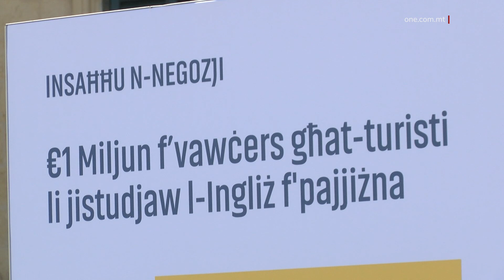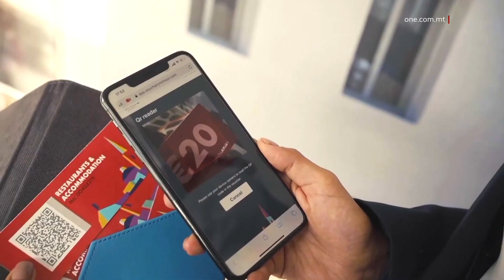L-ISTUDENTI TAL-INGLIŻ SE JKUNU JISTGĦU JGAWDU SA MASSIMU TA’ €300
ONE.COM.MT • Dalgħodu f’konferenza tal-aħbarijiet bit-tema ‘Gvern għan-Nies’, ġiet spjegata kif se taħdem is-sistema tal-vouchers għall-istudenti tal-Ingliż.

L-istudenti li jiġu f’niċċa turistika tant importanti għall-pajjiżna, se jieħdu sa massimu ta’ tliet mitt ewro.

Kull turist li se jiġi jistudja l-Ingliż f’pajjiżna se jkun jista’ jgawdi sa massimu ta’ tliet mitt ewro jekk iqatta’ bejn erbatax u tletin ġurnata jistudja f’pajjiżna.

Dan tħabbar f’konferenza tal-aħbarjiet bit-tema ‘Gvern għan-Nies’ fi pjazza San Ġorġ fil-Belt fejn intqal li dan kollu qed isir b’investiment ta’ miljun ewro.

Il-Ministru għat-Turiżmu Clayton Bartolo spjega li dan l-investiment se jingħata f’forma ta’ vouchers b’kulur isfar tal-għaxar ewro fejn dawn l-istudenti se jkollhom dawn il-flus x’jonfqu fin-negozji Maltin għal kull lejl li jqattgħu f’pajjiżna.

Għalhekk dawk li jqattgħu tletin ġurnata f’pajjiżna se jgawdu minn massimu ta’ tliet mitt ewro.

Il-Ministru Bartolo kompla jgħid li dawn il-vouchers se jkunu qegħdin jitqassmu lil madwar erbgħin skola tal-Ingliż fejn minn hemmhekk imbagħad jitqassmu lill-istudenti.

CLAYTON BARTOLO
MINISTRU
“Jiġifieri l-istudent se jkun qiegħed jirċievi bejn minimu ta’ mija u ħamsin ewro sa massimu ta’ tliet mitt ewro. Dawn ikunu jistgħu jintużaw kull fejn hemm ħwienet li huma reġistrati biex jaċċettaw il-vouchers il-ħomor u dawn se jingħataw lill-istudenti mill-iskejjel. Jiġifieri l-Awtorità Maltija għat-Turiżmu tgħaddi dawn il-vouchers lill-iskejjel tal-Ingliż imbagħad dawn jgħaddu lill-istudenti sabiex b’hekk aħna jkollna mod ta’ kif nżommu aġġornati u nkunu ċerti li dawn l-istudenti verament ġew f’pajjiżna.”

Minn naħa tiegħu, il-Ministru għall-Ekonomija, Silvio Schembri qal li dan l-investiment se jirritorna kollu għand madwar erbat elef u seba’ mitt negozju eliġġibbli.

Spjega kif is-sistema li ħejjiet il-kumpanija Mimcol se tkun tista’ tintuża sabiex negozju li jaċċetta il-vouchers il-ħomor tal-mitt ewro jaċċetta wkoll il-vouchers is-sofor.

SILVIO SCHEMBRI
MINISTRU
“Jiġifieri fejn tidħol eżempju pjattaforma diġitali ħalli anke kif ikollna l-bżonn li nniedu ċertu miżuri jew ikollna bżonn tip ta’ distribuzzjoni fil-pajjiż jew man-negozji tagħna dik tkun qegħda diġà lesta b’mod ta’ ‘plug and play solution’ u b’hekk nkunu ħafna iżjed effiċjenti. Pereżempju f’dan il-każ il-Ministeru tat-Turiżmu nieda skema ta’ għaxar miljun ewro bħala vouchers lill-istudenti tal-Ingliż u allura kellna l-pjattaforma lesta dik li użajna għall-vouchers tal-mitt ewro sabiex dawn il-fondi jerġgħu jmorru lura għand in-negozji tagħna.”

Dawk kollha li jixtiequ jkollhom iżjed informazzjoni jew jixtiequ jistaqsu jistgħu jċemplu fuq 80074950.

L-istess linja għall-għajnuna fuq il-vouchers il-ħomor.

Dawn il-vouhers se jkunu validi mis-sebgħa ta’ Ġunju sal-aħħar ta’ din is-sena sakemm il-fond ikun intuża kollu.